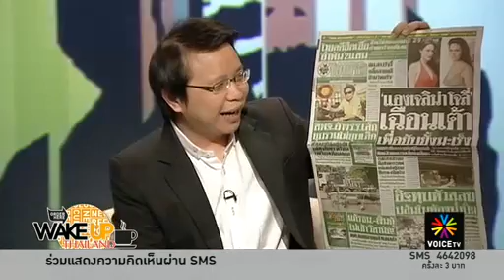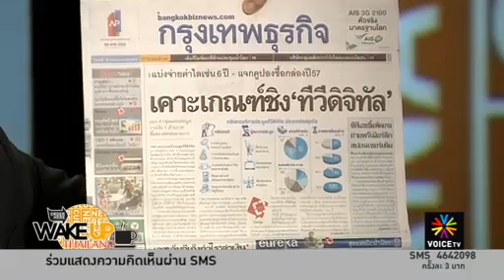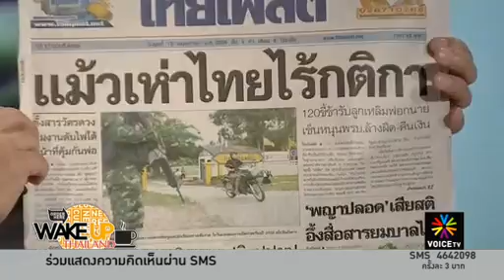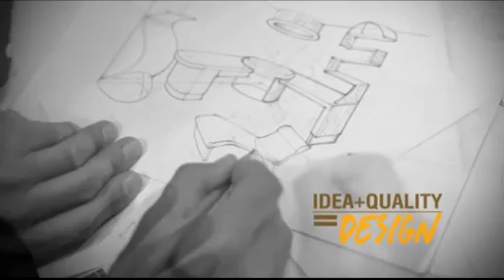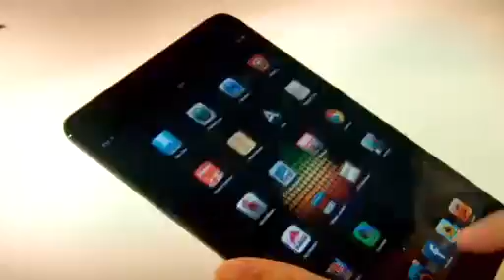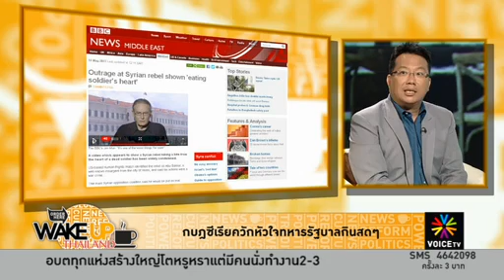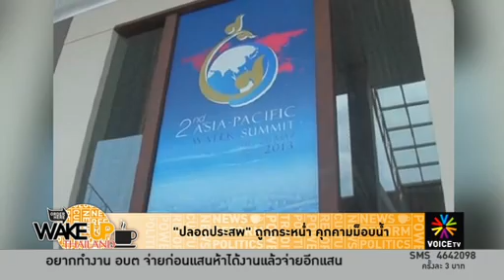พระเอกตัวจริงมาเเล้ว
รายการ Wake Up Thailand ประจำวันที่ 15 พฤษภาคม 2556 ตอนที่ 1

นำเสนอประเด็น

- วิกดอนเมืองเปิดประชัน "ดาราเจ้าบทบาท VS ดาราคุณธรรม"
-"เฉลิม"แนะตำรวจอย่ายุ่งม็อบ "ไชยวัฒน์-บรรณวิทย์"ถ้าพบให้ไหวหรือกราบ
- ม็อบ อปท.-พีมูฟ สลายการชุมนุมหน้าทำเนียบ นัดแต่งดำ 28-29 พ.ค.
- กบฎซีเรียควักหัวใจทหารรัฐบาลกินสดๆ
- เรือชาวโรฮิงญาพม่าจม 7 ลำขณะหนีตายพายุไซโคลน "มาฮาเซน"
-"ปลอดประสพ" ถูกกระหน่ำ คุกคามม็อบน้ำ
- "แองเจลินา โจลี"ผ่าตัดเต้านม 2 ข้าง
-COFFEE WITH:  Nick Nostitz : นักข่าว-ช่างภาพอิสระชาวเยอรมัน
-Nick Nostitz  3 ปีในความทรงจำ ในสมรภูมิ Killing Zone
- ชายชุดดำ คือ. มือสังหาร??
- กระบวนการยุติธรรมของไทยในสายตา สื่อเทศ